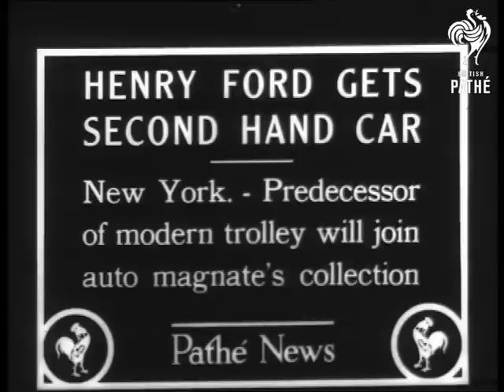Henry Ford Gets Second Hand Car Aka Henry Ford - Usa (1928)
Full titles read: "HENRY FORD GETS SECOND HAND CAR - New York. - Predecessor of modern trolley will join auto magnate's collection."

M/S of a horse-drawn tram coming out of a shed; a sign on the side says '1868'.  It comes to a halt and Henry Ford poses with the driver, who hands over the horse's reigns somewhat reluctantly.  M/S of Henry Ford in the cab with the driver and another gentleman.

Intertitle reads: "Back to the days of the Civil War."

M/S of Ford holding the reins and posing in the cab with the driver.  M/S of the horse being led along the tram track as Henry Ford 'drives' the tram.

Note: the intertitles seem to have been added at a later date.
 FILM ID:726.31